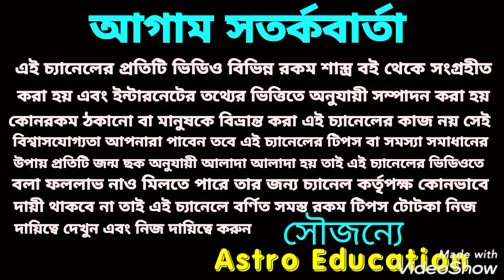মঙ্গল দোষ থেকে মুক্তির উপায়!